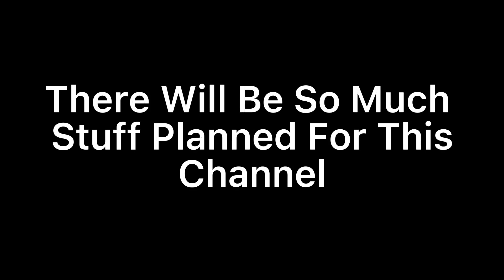Welcome To My Channel